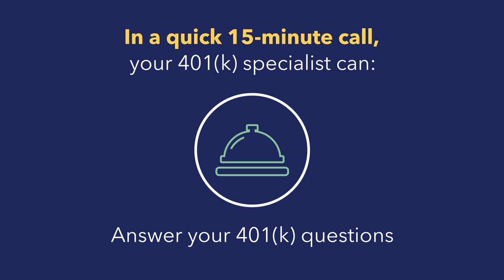Fisher Investments Plan Review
Is your company 401(k) easy to manage and a good value?

Your 401(k) plan should work hard for your business without adding more work for you. Watch this 30-second video to see what a quick 401(k) review can do for your business.

A 401(k) review can help you find out if your service aligns with the costs, if your employees are receiving help that works, and the level of risk management you’re getting.